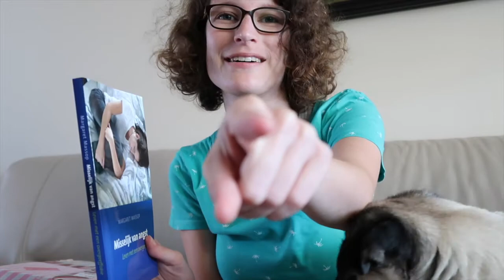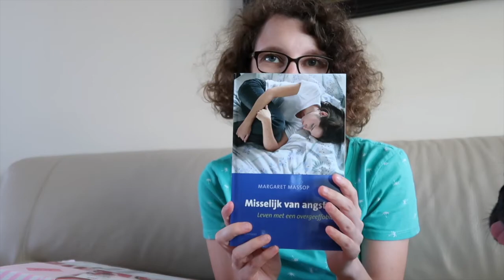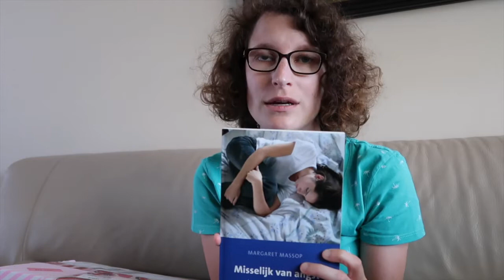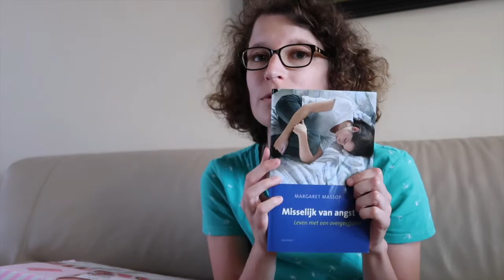Unboxing Blond Amsterdam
Hallokes allemaal en welkom op mijn kanaal.
Hier vind je video's over wat ik allemaal tegen kom in het dagdagelijks leven met CP. maar ondanks dat maak ik er het beste van van en geniet ik van de kleine dingen samen met mijn hondje Lobke.

In deze video heb ik een unboxung voor jullie ik heb namelijk mijn eerste Blond Amsterdam spulletjes gekocht. Ik was dit al heel lang van plan maar stelde het altijd maar weer uit. Wand Waar moet ik allemaal plaatsen blijft altijd maar de vraag die ik me stelde en die stel ik me nog steeds. Wand als je nog thuis woont ( waar het nog steeds heerlijk is bij mama en papa) is het niet altijd makkelijk om iets wat je koopt zoals glazen of een tas om die kwijt te geraken in een kast waar al veel spullen staan voor 3 personen.
Maar ik hou zo nu en dan wel is iets dat ik koop voor later opzij en dat verstop ik dan in de kast of zet ik op een boekenplank waar het niet in de weg staat😄.

Bewerkt met: Imovie
Thumbmail: Canva